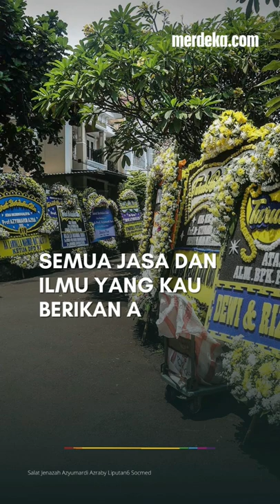Azyumardi Azra tutup usia di Malaysia.